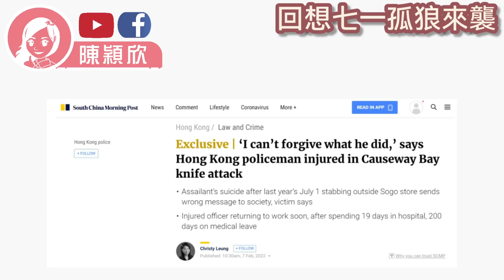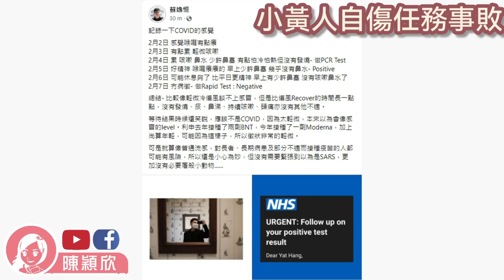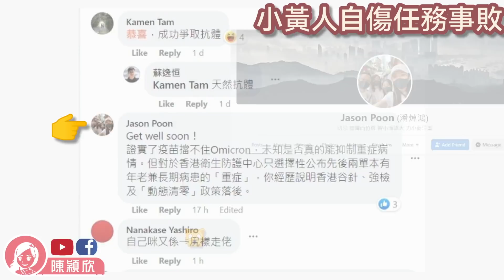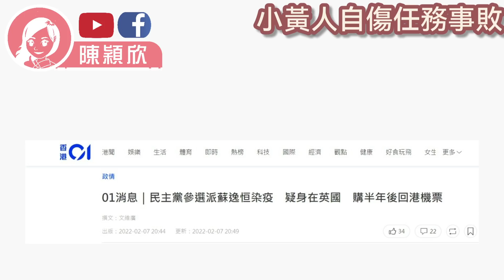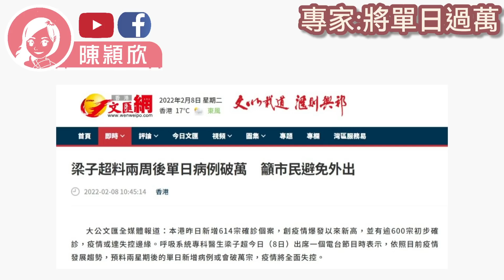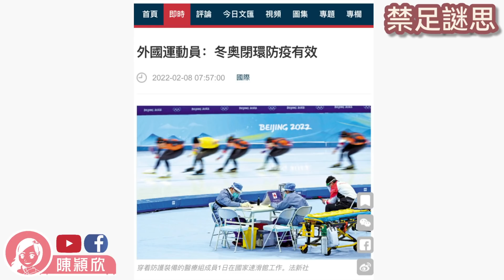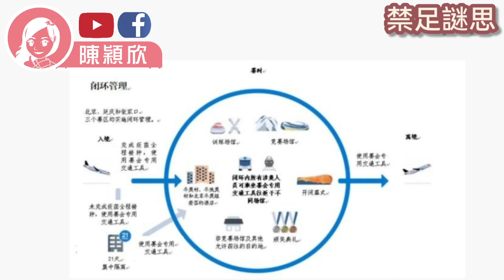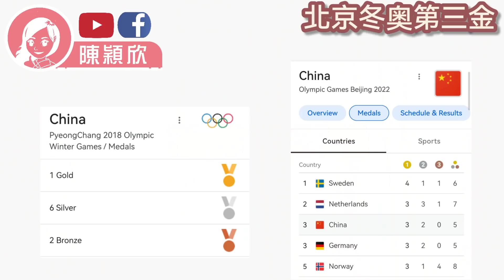七一孤狼刺警案，警員復工揭當時經歷，有一人要多謝？韓國選手不服，發爛渣杯葛北京冬奧？谷愛凌覇氣盡現！陽性都可出院？專家：單日將破萬宗！強檢就要禁足？看北京冬奧閉環模式！｜陳穎欣｜2022.02.08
00:00 簡介
03:21 回想七一孤狼來襲
06:12 回想復康漫長
09:34 偉明SIR:不能原諒
11:11 反抺黑平台作準備
12:05 小黃人自傷任務事敗
16:59 專家:將單日過萬
17:38 政府放寛條件將就
19:10 禁足謎思
23:23 北京冬奧第三金
25:57 韓國輸比賽發爛渣

希望大家可以幫手：
1. 訂閱「陳穎欣 Joephy Chan」及「Y2K Channel」YouTube 頻道；
2. 讚好並留言支持；
3. 將此影片分享開去，讓更多人知道黃媒同攬炒派唔想大家知道嘅真相如果你都想成為會員可以於【訂閱】旁邊，按【加入】支持！